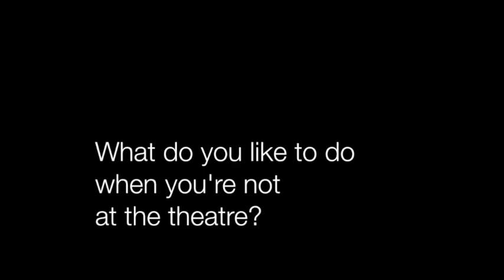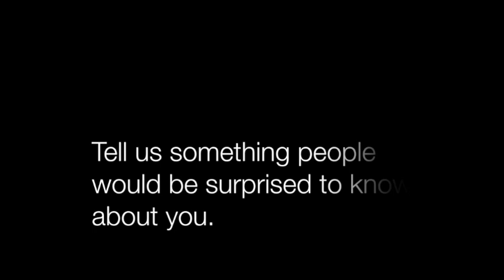Walnut Street Theatre Behind-The-Scenes: The King and I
Get to know the man behind the crown in this exclusive interview with Mel Sagrado Maghuyop. Mel is playing the King in Walnut Street Theatre's produciton of Rodgers and Hammerstein's THE KING AND I through January 8, 2012.